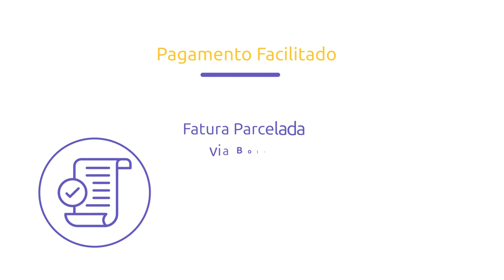Animação com Blender - para empresa de máquinas agrícolas | ricardo graça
Animação 3D criada com o Blender.
Estilo: NPR - toon shader
Cliente: Lova Máquinas
País: Brasil